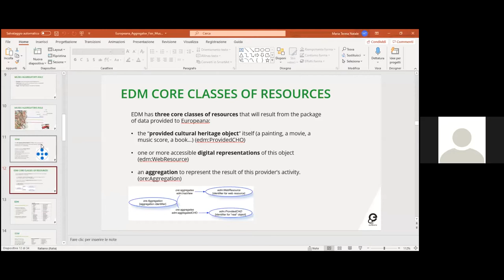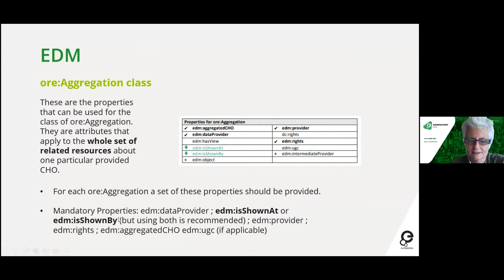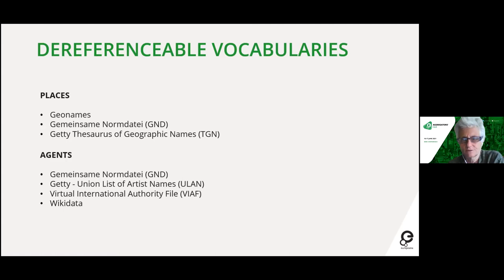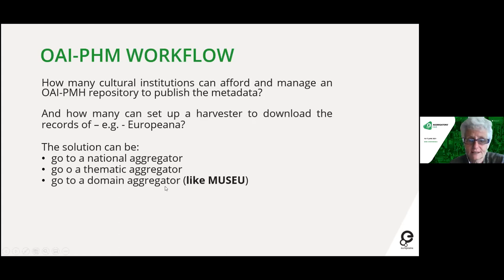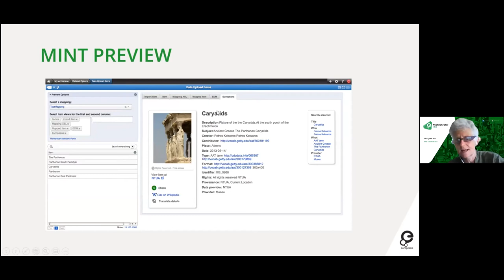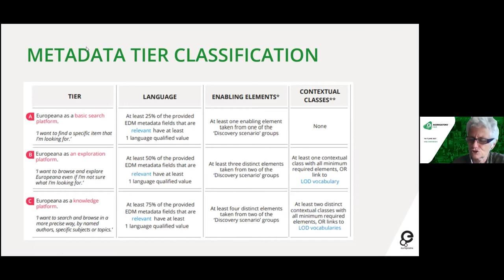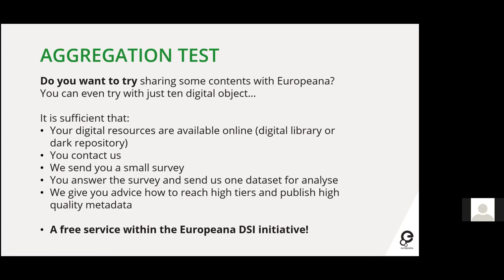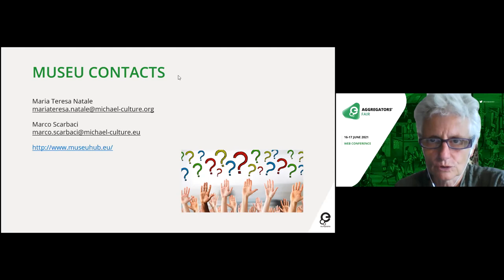Aggregators Fair - Maria Teresa Natale: A bridge for museums who want to join Europeana